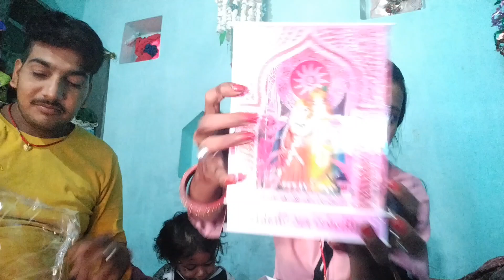dekhiye friends Babu ka birthday ka gift unbox kiye Hai # 🎁🛍️🛍️🛍️♥️🌹👍👌